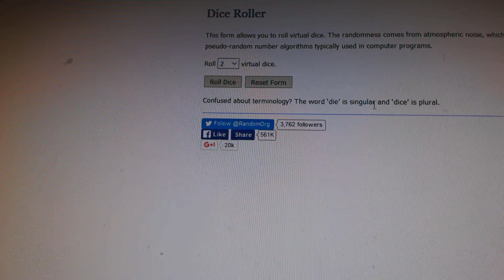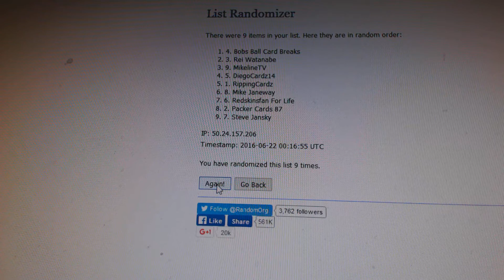Giveaway Results Congrats to the Winners! 6/21/2016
Congrats to the winners email me @ with your address and I still have your Address Packer Cards 87 since I just won your giveaway lol as long as that address is still correct.